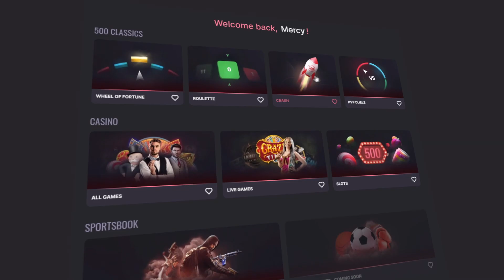SENSATIONAL WIN ON HOT FIESTA SLOT (BONUS BUY)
Im back on hot fiesta doing some bonus buys and finally got a hit on a premium symbol!

~○♥○~ Extra ~○♥○~

Exclusive on 500Casino! The most rewarding casino in 2022
Giving away $1500 a month in vouchers hidden in videos!
Weekly top wager on code MERCY gets to spend my balance and keep 50% profit!